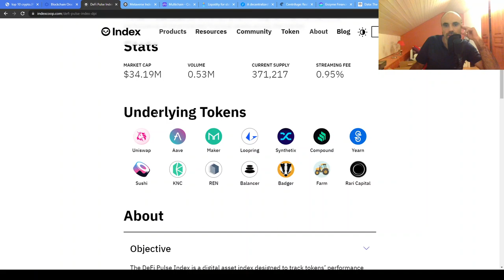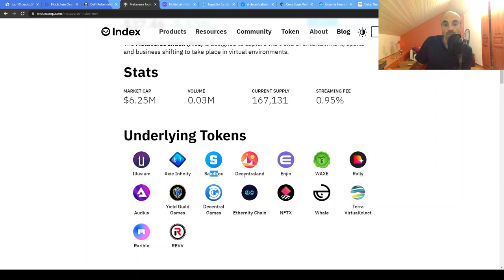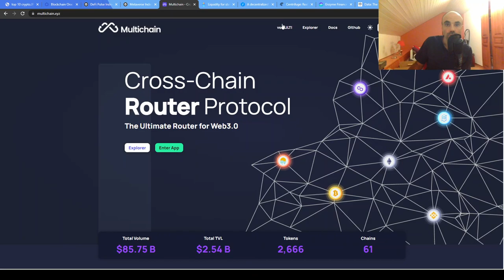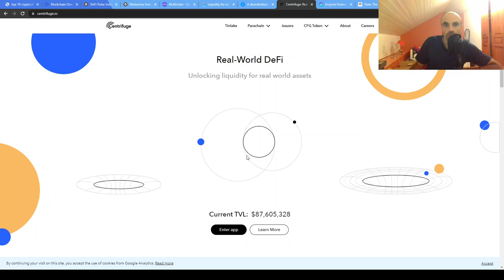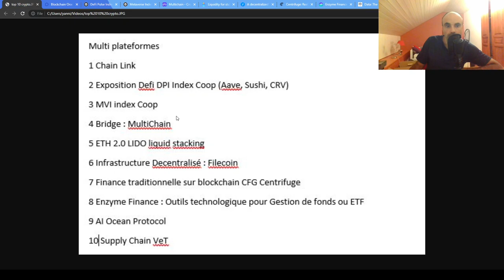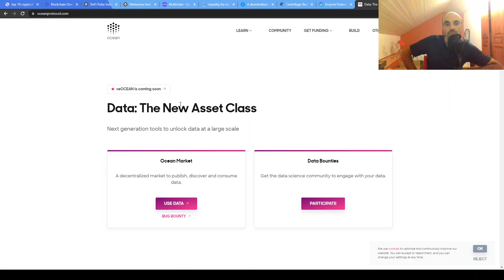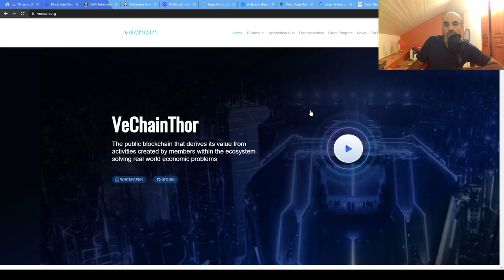Top 10 de mes cryptos pour le prochain BULL RUN !!!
BTC bc1qkhhzw4aqzhv6ua83ldk50us20xjyypl9w0g43x
ETH 0x88812d0058Dfd0ee7A93B35D624557A64613cA2d
Litecoin LQmzNavZGH5MPCfYr7V8apPGrLD1rYXPmT
TRX TSTaZNHXk9NoR5y8cenFDXNS6SfPZb1atu
Dogecoin DN7LDwEr6gvCC46qbAbiq742mAXTpj57mB